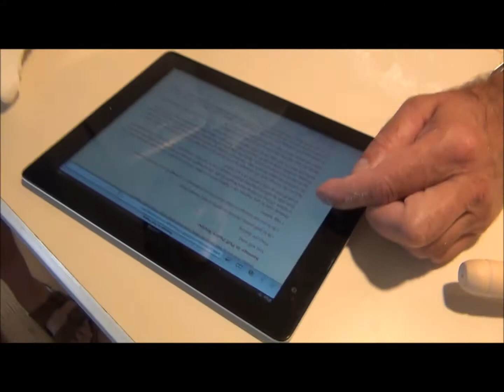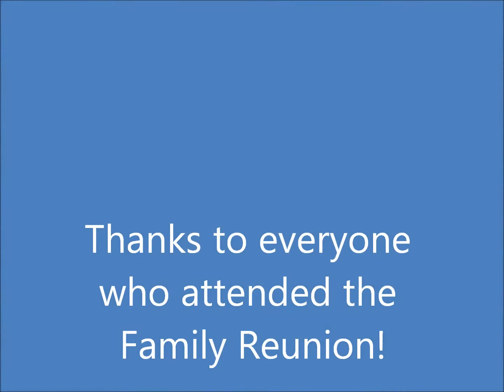Evans Olson Family Reunion Summer 2012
The Evans and Olson families got together at the homes of Bob and Judy Evans, and Dave and Becky Evans, at the end of July, 2012. It was a great event!